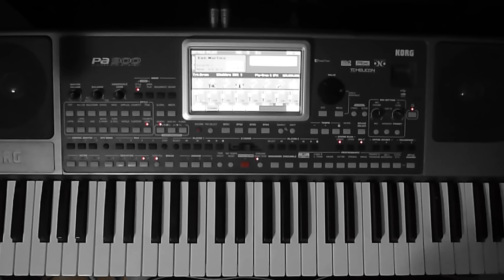KorgStyle - Прости..( Korg Pa 900) DemoVersion 2017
Музыка в стиле диско..Modern Martina
Авторская Oleg B KorgStyle!
Видеоряд авторский.
Монтаж видео Sony Vegas Pro